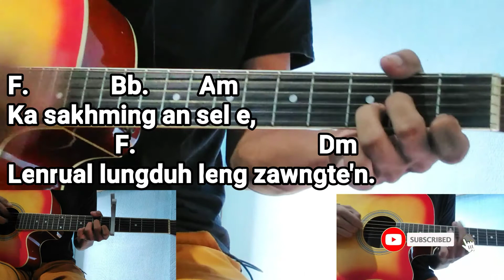Rachel Lalnunkimi - Ka phur zo lo (Guitar Lesson/Perhdan)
Hla a request theih reng e...

Chords and Covers